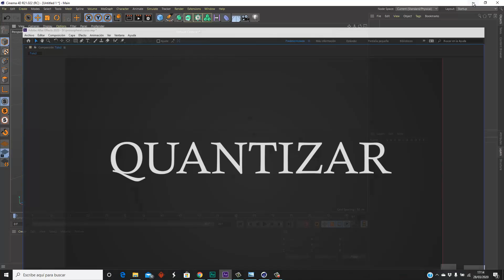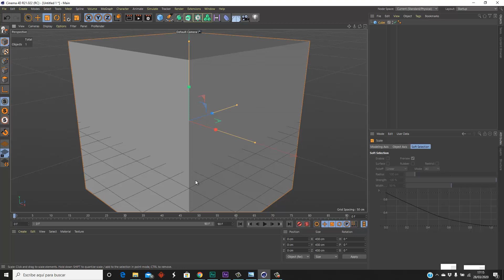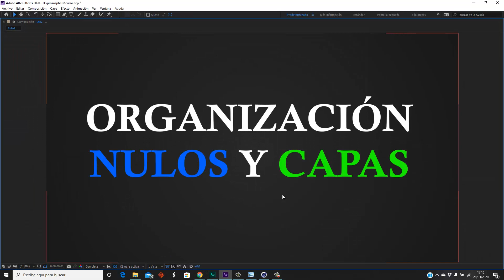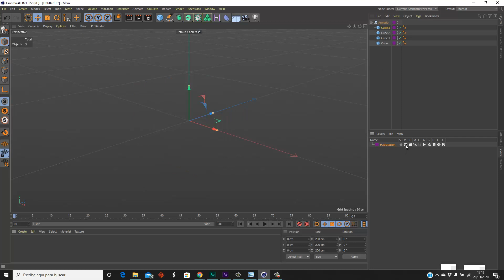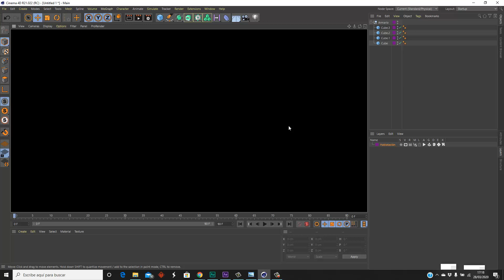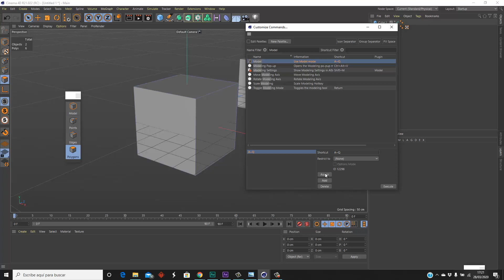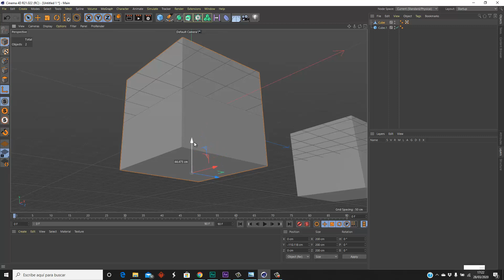Curso Desarrollo de videojuegos / Cinema 4D Quantizar 2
Buenas, al final me aventuré. Espero que os sirva a todos los que estáis empezando y a los que ya leváis tiempo quiero cubrir muchas cosas de nivel avanzado así que no os lo perdáis.